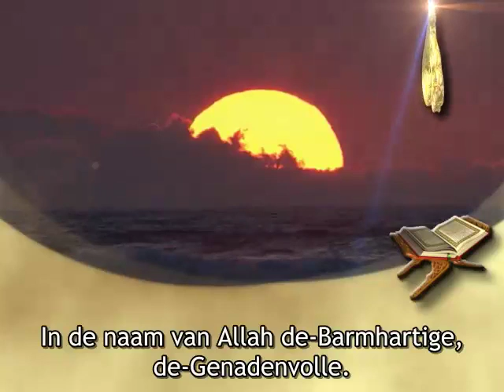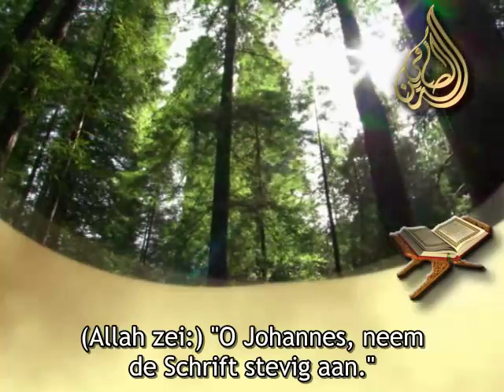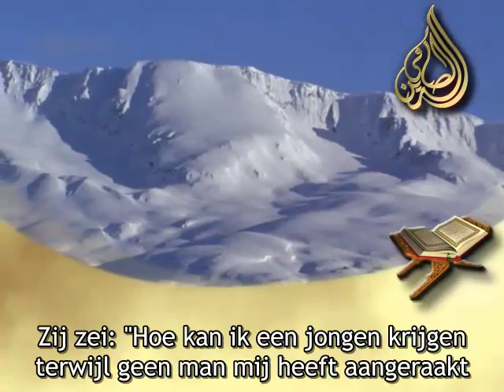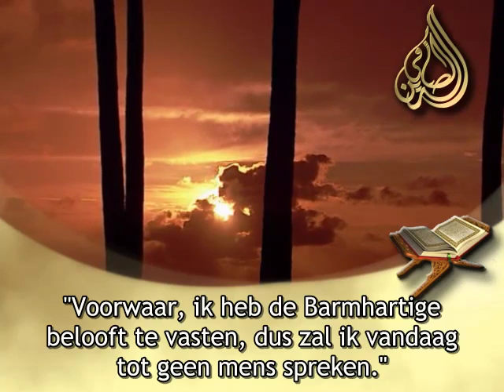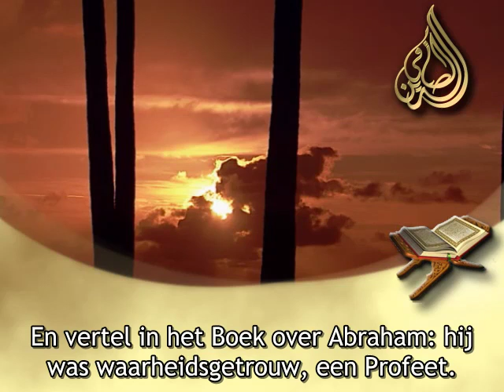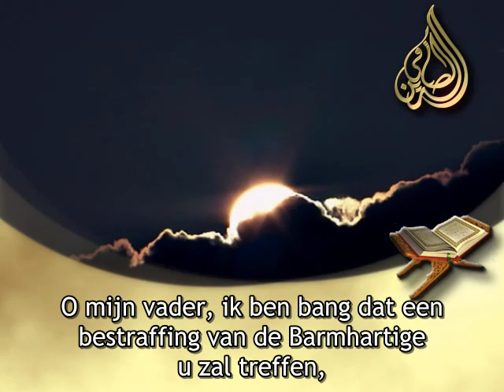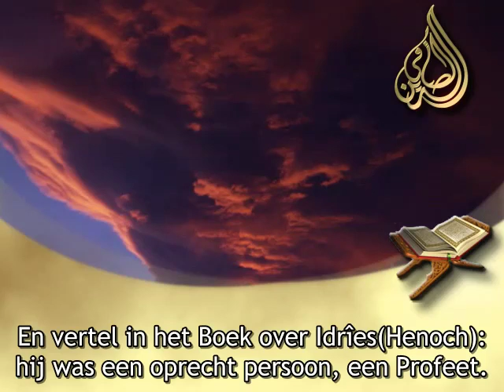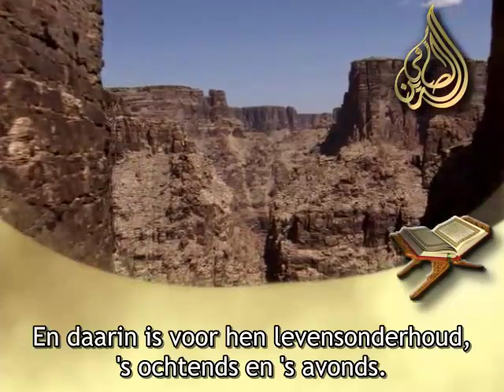Jezus & Maria in de Koran. (video Deel 1) (Site binnenkort online)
Een van de grotere hoofdstukken in de Koran is naar Maria de moeder van Jezus vernoemd (Maryem).

Een moslim zou geen moslim zijn als hij niet geloofde dat Jezus een boodschapper was met een juiste boodschap en hem respecteerde.- (alaihi asalam)

In de Islam is het niet geloven in een profeet gelijk aan het niet geloven in hen allen. Dit omdat ze allen dezelfde boodschap hadden en gestuurd waren door de een en dezelfde Heer.

Profeten zijn over de hele geschiedenis gestuurd met leiding voor mensen. Wat ook bekend is bij hen die enige kennis hebben over de geschiedenis is dat de volgelinge vaak afdwaalden na de dood van een profeet vanwege verlies van kennis. Wij geloven dat mensen ook over Jezus  en zijn boodschap (Alaihi Salaam) kennis verloren hebben.  Zijn boodschap was net als die van zijn mede profeten; dat net zoals er alleen een Schepper is ; dat alleen de Schepper alleen het recht heeft aanbeden te worden. En alleen Hij is de ware God (of zoals in Hij in het  Arabish Allah heet- ook in de Arabische Bijbel)

Wij geloven dat na de dood van Jezus drie verschillende mensen zijn ontstaan:

1- Zij die hem verloochenen'; wilden vermoorden en niet erkennen; zoals vele profeten eerder gedood zijn net als Johannes en Daniel en anderen. Dit om verschillende redenen. (macht - en het niet accepteren van de ware religie)De kinderen van Israël hebben hier veel voorbeelden van.

2- Zij die de profeet en anderen boven hun plaats vereerden en vergoddelijken.

Zoals Christene doen met Jezus en hem als een god maken en ook Maria. Dit in tegenstrijdt met de werkelijke oproep van alle profeten.  Zoals Jezus waren zij mensen en geen goden.

3- De ware juiste 'zuivere religie';  het respecteren van profeten als boodschappers van god en hun niet vergoddelijken. Dit is volgens ons de logische juiste weg. Maar ook de tegenovergestelde weg is verkeerd (i.e. het dis respecteren en ontkennen van hun profeetschap zoals het jodendom leert over Jezus)

Dit hoofdstuk verteld in het kort het verhaal van Jezus en zijn moeder, en dat van andere profeten. De uitleg van de Arabische tekst is verbeterd sinds de meeste Nederlandse vertalingen forse gebreken tonen zowel in het begrip van de Arabische taal als hun gebrekkigheid in onderzoek naar de uitleg van de vrome voorgangers en de onderscheiding van authentieke overleveringen.

Moge god (Allah) ons leiden naar de juiste weg van Jezus en alle andere profeten (Amien)